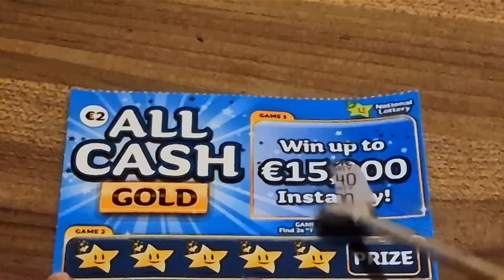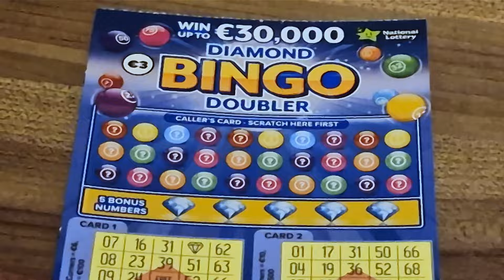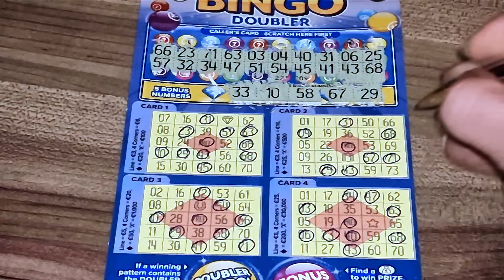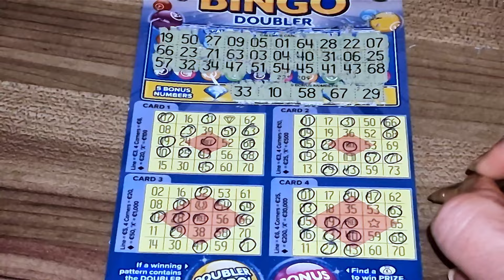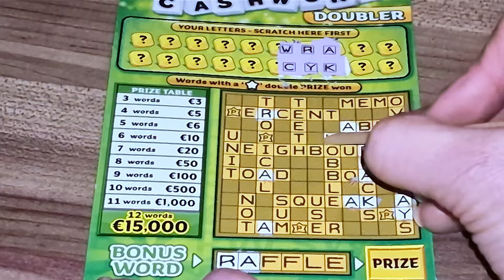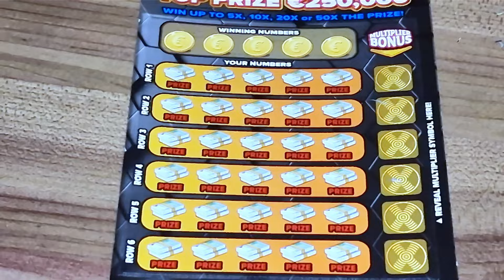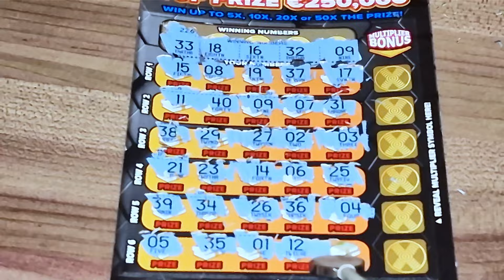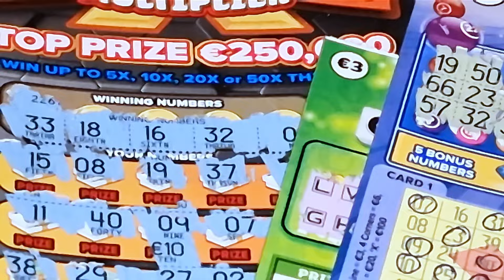zdrapeczki za 18 euro | Irish National Lottery Scratchcards